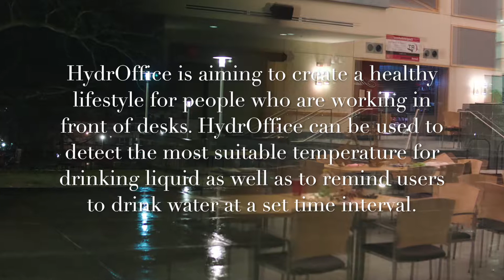HydrOffice - LC Make-a-thon 2018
HB Group